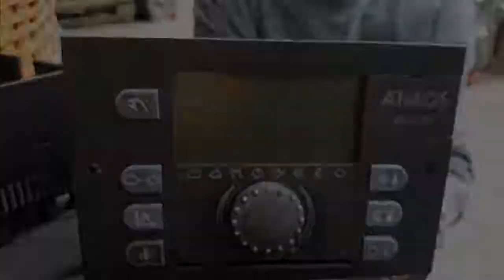Atmos ACD 01 Heizungssteuerung Heizungsregler reparieren Reparatur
Atmos ACD 01 Blinkt. Steuerung defekt!